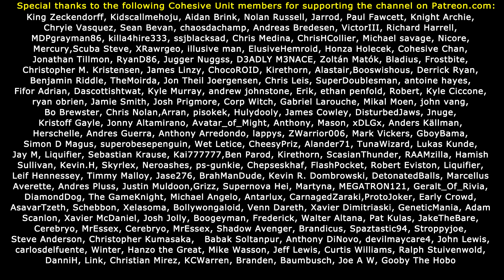PHUC! Dynasty Warriors 8 Empires (#3)